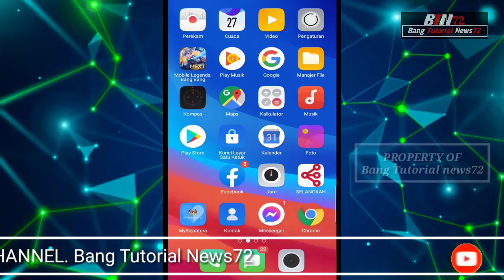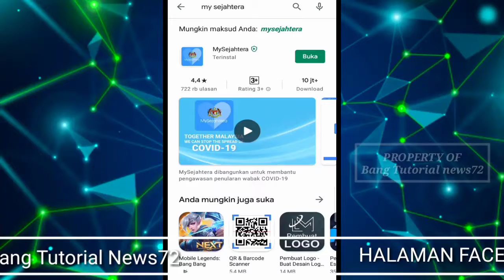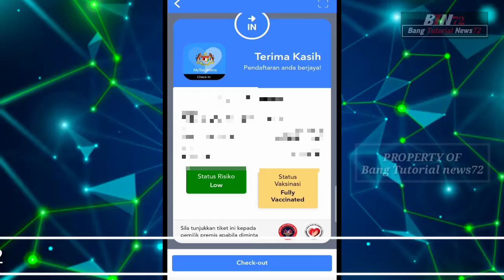cara kemaskini my sejahtera bagi tahun 2021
hello sobat BTN72 sekalian kali ini saya akan membagikan cara kemaskini my sejahtera bagi tahun 2021